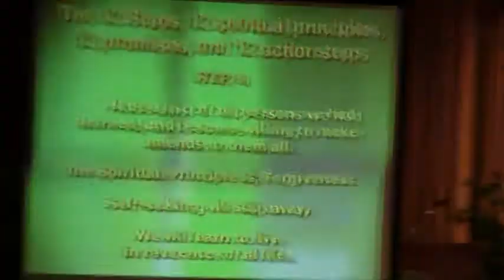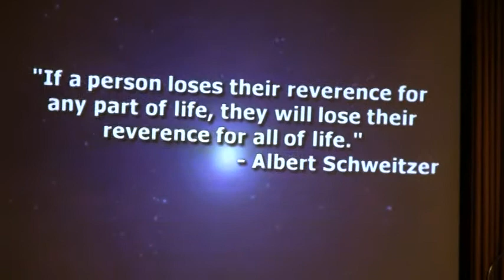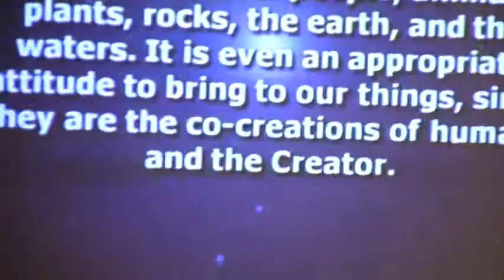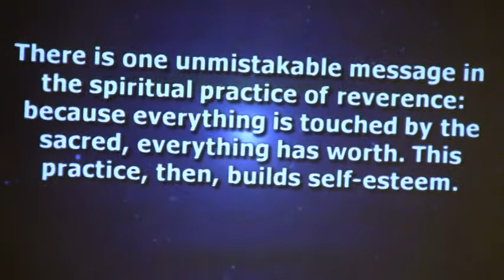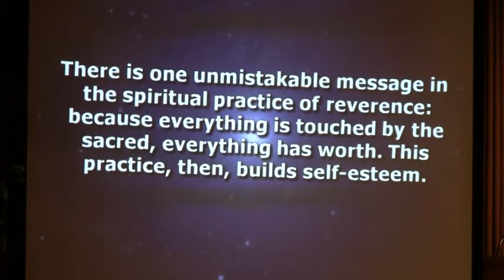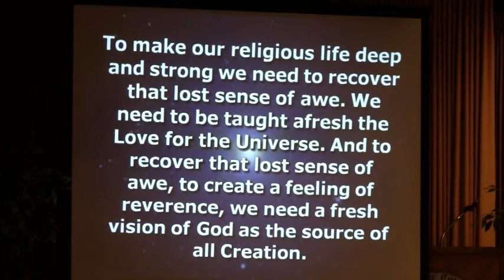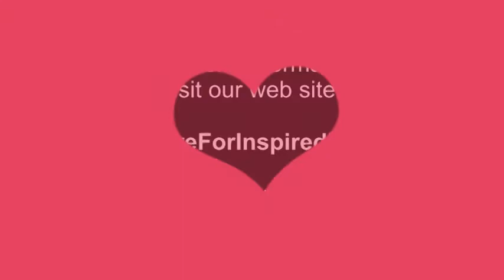To Live in Reverence of All Life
David Allen Jones at the Centre for Inspired Living in Victoria, British Columbia Canada goes over the importance of having reverence for all life.  It is the magic spark that makes all things possible.  We can grow in our own awareness by holding this reverence.  Listen to this talk and allow yourself to open up.